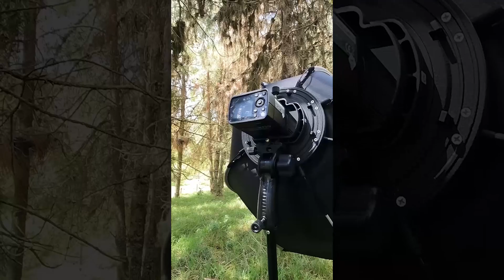fotos navideñas FUERA DE LO COMÚN // NO SEAS PREDECIBLE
Una sesión de fotos EXTRA ORDINARIAS, saliendonos de lo común.
cais siempre que vamos a hacer unas fotos navideñas terminamos realizando unas fotos totalmente TRADICIONALES, pero en esta ocasión quicimos romper el molde yendo más allá.